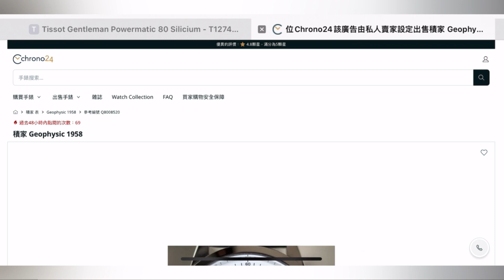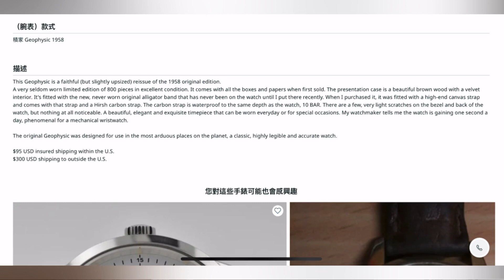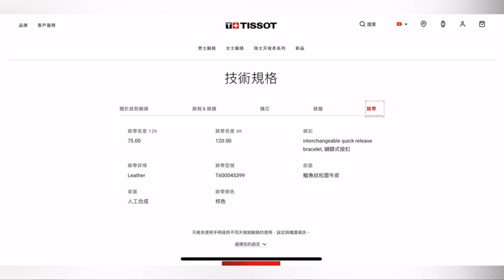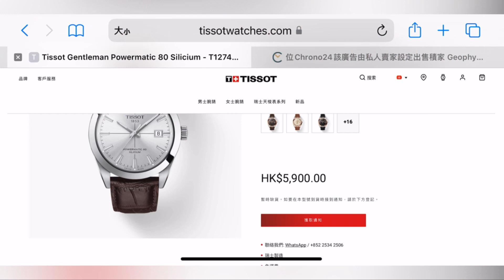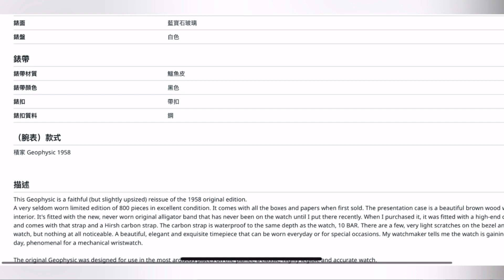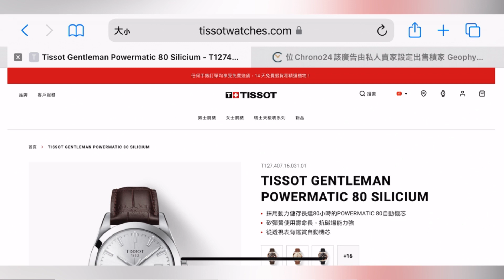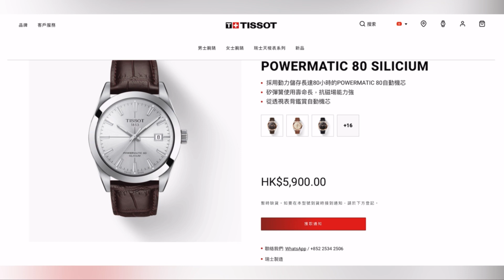【Thomas同你一齊睇錶】蔗渣價錢，燒鵝味道 系列十 - Tissot Gentleman Silicium vs Jaeger-LeCoultre Geophysic 1958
🟢今集繼續開展「蔗渣價錢，燒鵝味道」系列，來到系列十，有Tissot Gentleman Powermatic 80 Silicium 對 Jaeger-LeCoultre Geophysic 1958，有約10.6倍的差距｜資料來源：tissotwatches.com / chrono24.com 🌹